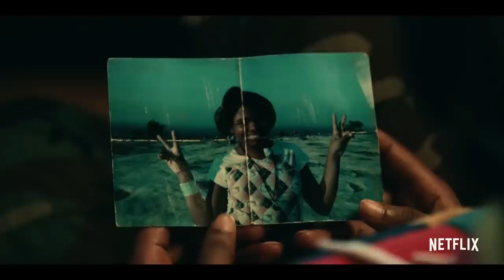PROJECT POWER Official Trailer (2020) Jamie Foxx, Joseph Gordon-Levitt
PROJECT POWER Official Trailer (2020) Jamie Foxx, Joseph Gordon-Levitt, Machine Gun Kelly